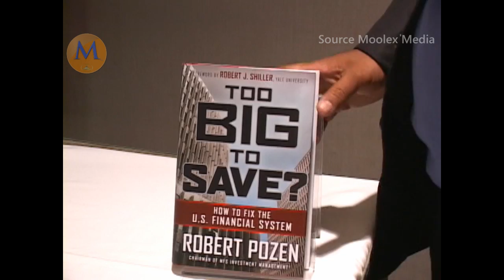Bob Pozen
Bob Pozen Interview